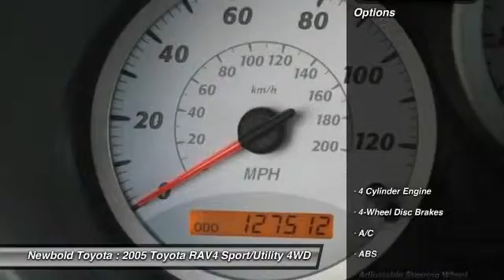2005 Toyota RAV4 O'Fallon IL T161082A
2005 Toyota RAV4 4dr 4WD (Natl)

Newbold Toyota
1282 Central Park Dr

Don't miss this 2005 Toyota. Make a great choice today with this must-have sport/utility. Learn more about this sport/utility by contacting the dealership today and complete your driving dreams.